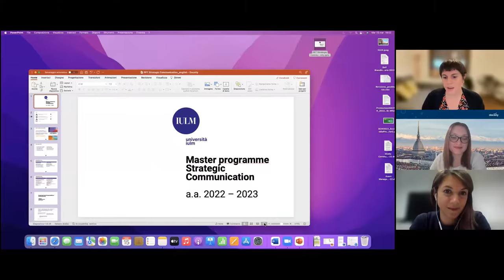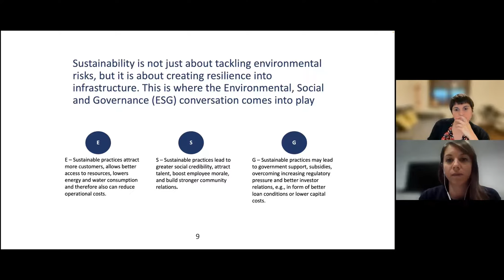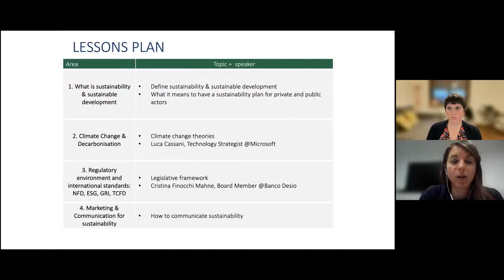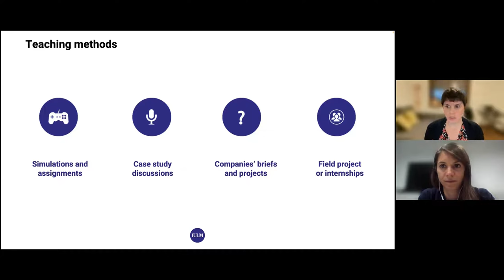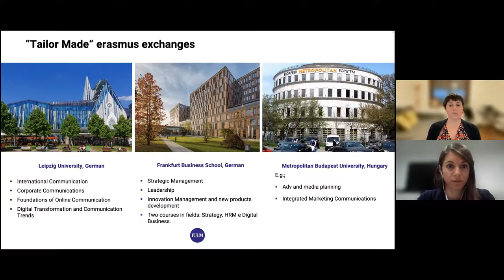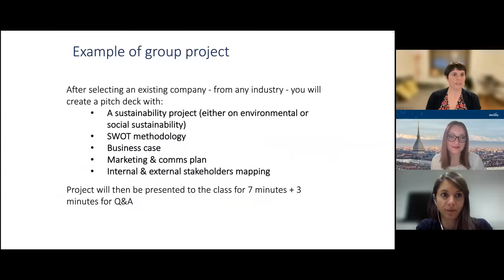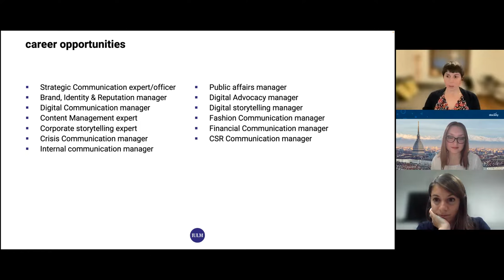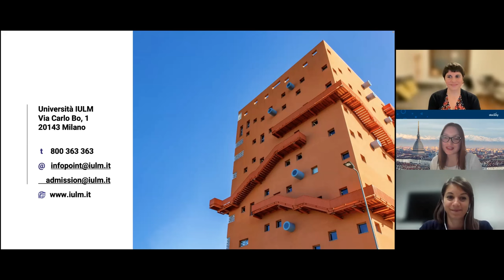The rise of sustainability in strategic communication - IULM University